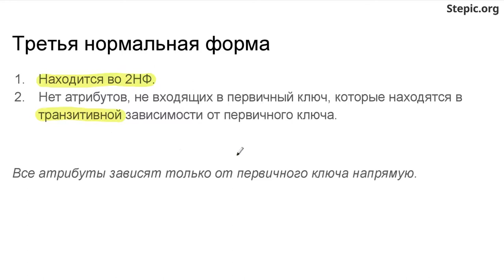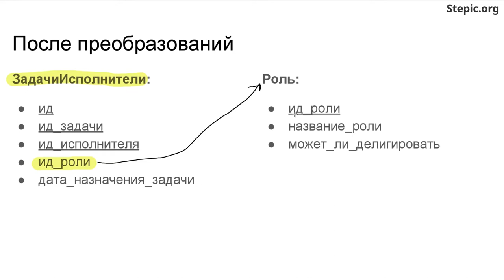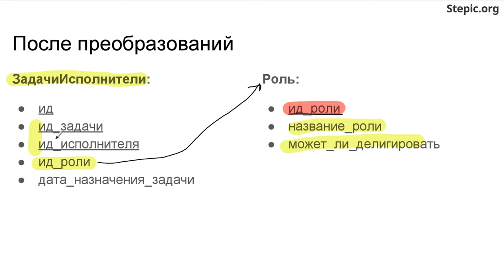Введение в базы данных - 66 урок. Основные нормальные формы: 1НФ, 2НФ, 3НФ, НФБК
Автор: Александр Мяснов, Иван Савин

Задание для закрепления:

Скажите, пожалуйста, какие классы функциональных зависимостей между атрибутами отношений исключаются при приведении схемы БД к третьей нормальной форме?

Выберите один вариант из списка:

* Транзитивные

* Нефункциональные

* Вероятностные